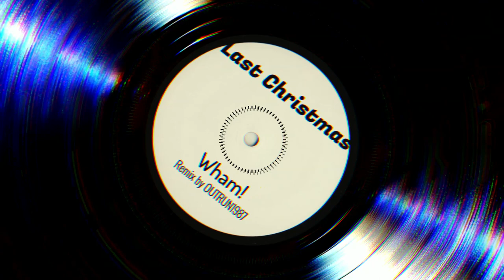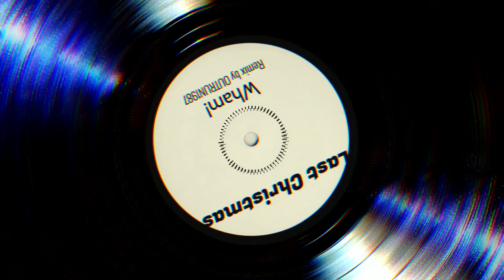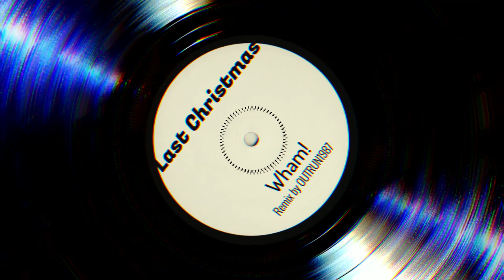Last Christmas - Wham! (Lyagva's Remix)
The video is sh*t. I just grabbed one of default presets in FL Studio 'cause I'm lazy... Maybe the next year I'll make good album cover and video, but rn I don't have any kind of snow outside

The focus is on audio, so yeah... Enjoy!